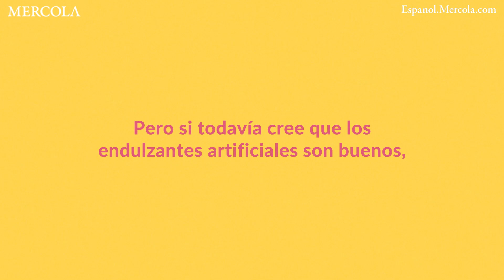Guía rápida sobre los endulzantes naturales y artificiales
Si todavía cree que los endulzantes artificiales son buenos, entonces tiene que leer mi nueva revista electrónica "Guía rápida sobre los endulzantes naturales y artificiales".